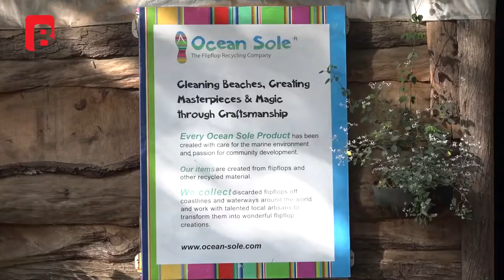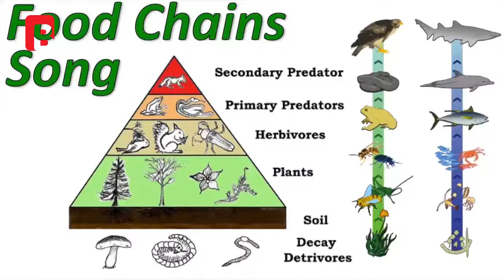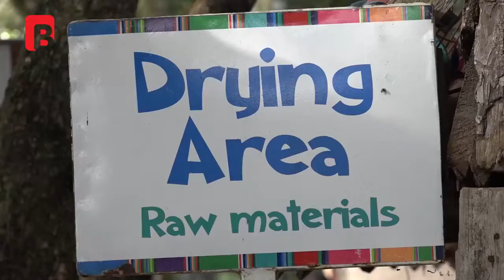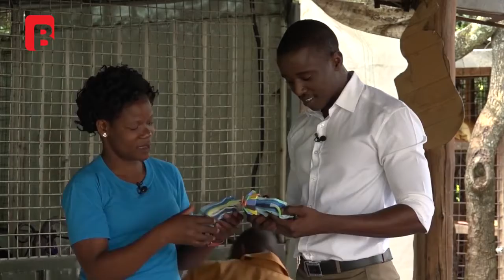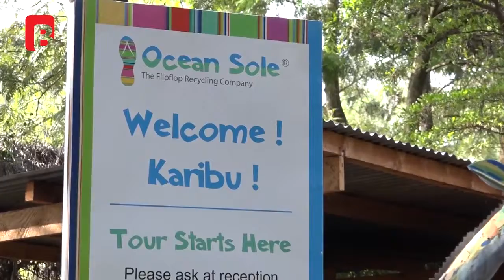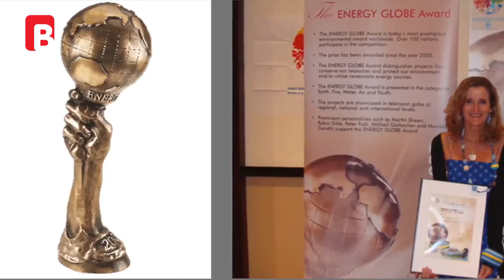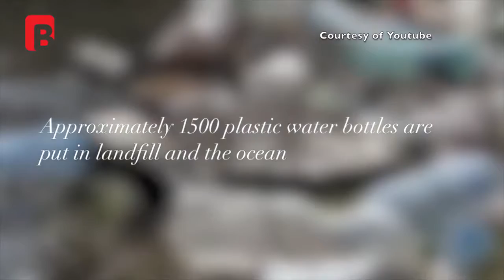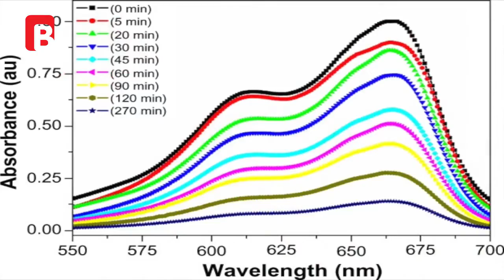Into Industries Episode 1 Ocean Sole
This is a show that takes you through the journey of a brand from its inception through the value chain up to when it is made available for sale to the consumers.

Ndotto from Ocean Sole baby elephant model of the real Ndotto from David Sheldrick will be touring Moving Cultures Cultural Stopovers projects in 2017 .

Creating commerce and art from flotsam.